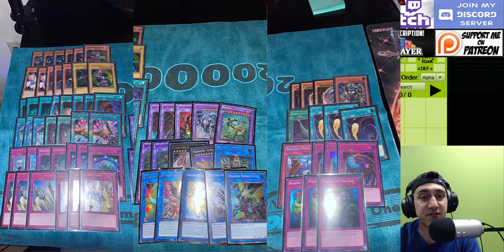|Yu-Gi-Oh!| 1ST PLACE *ATTACK OF THE GIANT CARD* WINNER! RED-EYES DRAGURU DECK PROFILE!